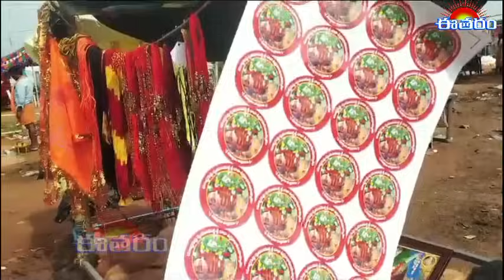ఈరోజు25//9//23 సోమవారం ఎర్రవరం శ్రీ బాల ఉగ్ర లక్ష్మీ నరసింహ స్వామి సన్నిధిలో భక్తజనం